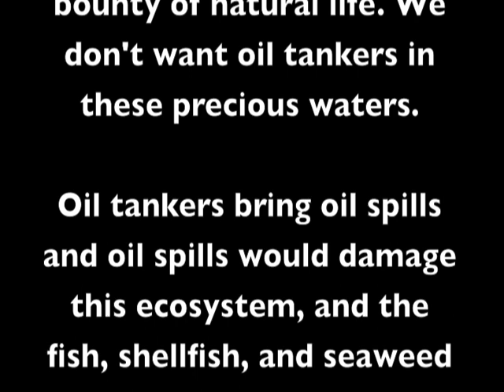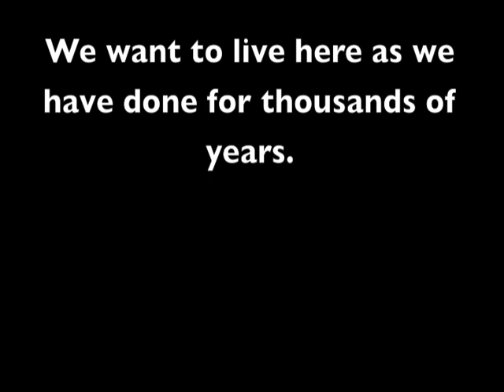Haida Raid 2: A message to Stephen Harper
Haida Raid 3: Save Our Waters has been released!

The land of Haida Gwaii is threatened by the building of a giant pipeline and the arrival of oil tankers. Two brothers take matters into their own hands to find a solution, and end up getting some supernatural help from Raven. for more details

Pipe Dreams Lyrics:

Verse 1

I met a Native man that did a span in Afghanistan/ He even toked hash with a clan of the Taliban/ Sittin in the sand looking like a razor clam/ Got an order from his Major Then. Damn! His rifle jammed /

Right there in his mutherf@kin hands/Fate changed his plans escaped as far as he can/That's when he walked until he couldn't even f@%kin stand/Came across a man with the exact same tan/

Who took him in his hut and introduced him to his fam/Fed him good and even brought him back to health again/We're  trying to save our land. You too huh?/Man to Man said, I don't wanna shoot ya!/

Passed him a Hose,  take a Hoot from my Hookah/ High grade Hash that we ship to Vancouver/Even trade it with the Monks, you know the Buddah?/Do ya?  I do it for my Tribe like Booya!

Verse 2

My people of the Beach and my people of the Pines/And my people of the Peaks and my people of the Vines/People of the Grass time to speak, time to Rise/People of the past are rollin deep bout our lives/

Searching thru my soul trying to find the right flow/to tell the truth, I can feel it now the fights close/Sorry kids it's not enuff to just recycle/have to go psycho about where the pipe go/

Got the Ocean asking me, where the f@k did life go?/I'm like we did the right thing, we wrote to all them white folk./What the f@k you didn't pick up a rifle?/What? Ain't I worth something to Fight For?/

Been keeping you fed since before Raven let the light go/You can't go back and just fix this s%t I ain't a Typo/ Life ain't the same with a feast full of jelly fish/ Standing on the shore with a salmon in your belly wish/

Verse 3

For all of my relations so patiently waitin/I've been waking and baking up the Mic Situation/Hibernating hiding in my cave painting/working with the ancients searching for the spaceships/

Surfing thru the stations  all I hear is the masons/Controlled by these racists, man we're raiding that slave ship/Now my First Nations, camp in concentrations/Why can't we eat? We got our own reservations?/

Cuz we never made'em, got served an ultimatum/ try to change'em whole agenda assimilate'em alter-natives/Main motivation of these motherf@kers rapin/and they don't want Nathan but the penetration/ Petroleum controlling'em these devils dating satan/rebels with a cause time to end the occupation/Came and stole our homes and f@*ing locked us in the basement/so f@k the pigs I got my Zigs I'm bringing home the bacon.

Message to Stephen Harper:

"Right Honourable Prime Minister Stephen Harper,

Please remember: you work for the people of Canada. Not for the International Oil Companies.

The people of Haida Gwaii  don't want the Enbridge Pipeline.

The seas here support a bounty of natural life. We don't want oil tankers in these precious waters.

Oil tankers bring oil spills and oil spills would damage this ecosystem, and the fish, shellfish, and seaweed upon which the people depend.

We don't want to move to Alberta and work in the tar sands. We want to live here as we have done for thousands of years."